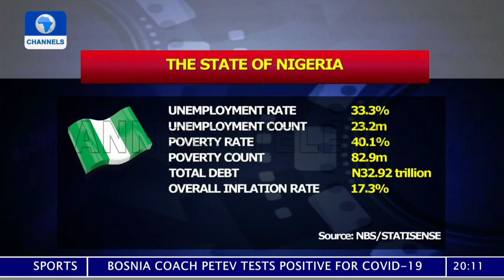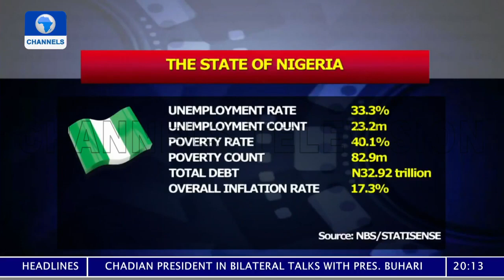Buhari Never Promised To Make One Naira Equal One Dollar – Presidency